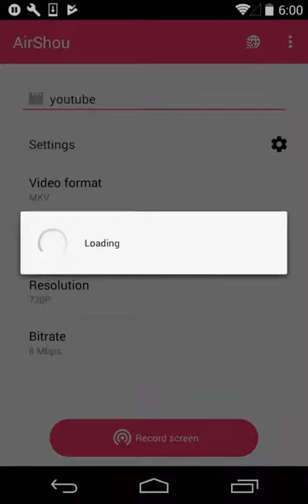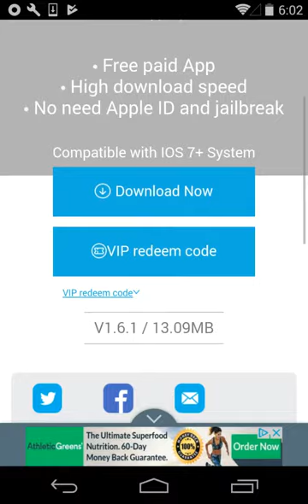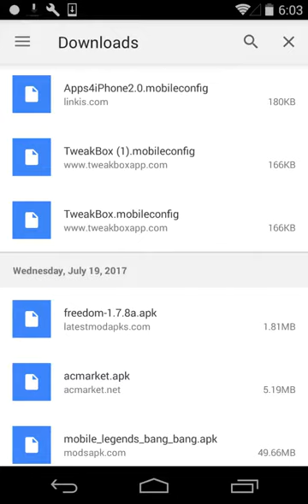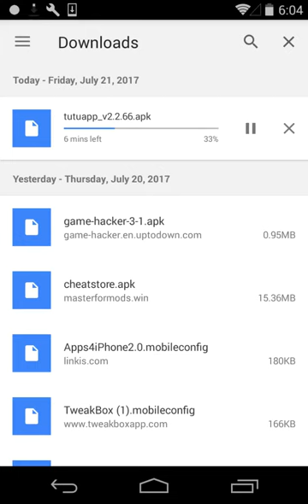How to download tutuapp on android